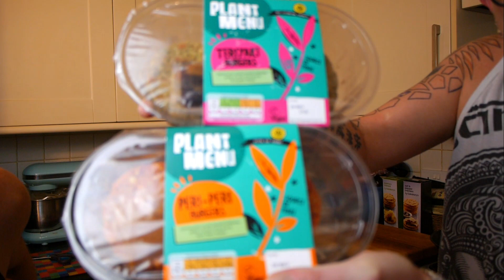ALDI New Vegan Burgers Taste Test & Review + Pop Video ;)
Tate testing all the new vegan products, so you don't have to. :)  Last night we tried both of the new Aldi burgers.  See what we thought.